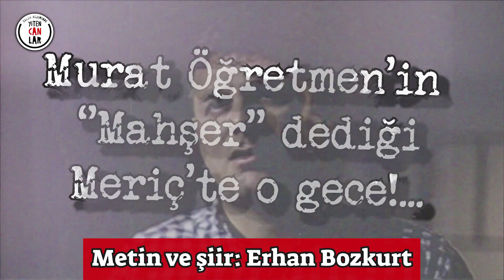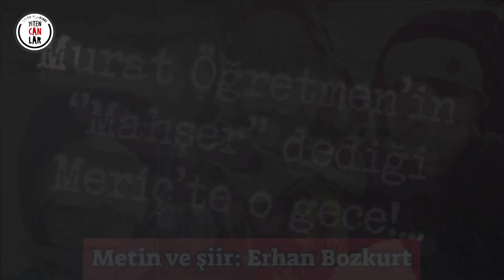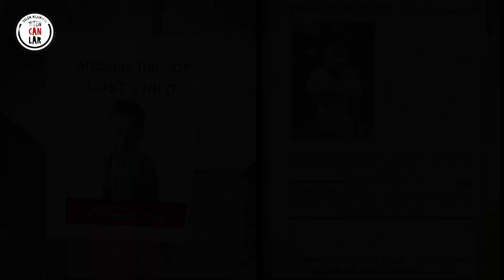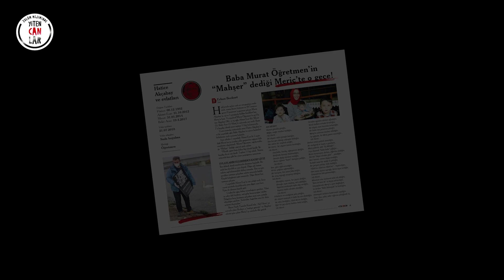Akçabay ailesinin Meriç'te yaşadığı mahşer!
Erhan Bozkurt
(Şair)
     Haklarında açılan cadı avı soruşturması nedeniyle, arama kararı bulunan ve 18 Temmuz gecesi Yunanistan’a geçmeye çalışan Murat
Akçabay’ın, eşi ve 3 çocuğuyla birlikte bindikleri bot, Meriç’te battı. Ve maalesef Murat Öğretmen’in eşi Hatice Akçabay (36), ve üç oğlu Ahmet Esat (6), Mesut (5), Bekir Aras (1) Meriç’in sularında can verdi. Botta 2’si kaçakçı olmak üzere toplam 11 kişi bulunuyordu.

     Uzun aramalar neticesinde anne Hatice Akçabay’ın ve bir yaşındaki oğlu Bekir Akçabay’ın cansız bedenleri birbirlerine sarılı vaziyette bulundu.

     Aynı aileden 7 yaşındaki Ahmet Esat ile 5 yaşındaki Mesut’un ise aradan yıllar geçmesine rağmen hâlâ cesetlerine ulaşılamadı. Murat Öğretmen, sağ kurtulduğu “Mahşer” dediği o geceyi şöyle anlattı:

     “Plastik, şişme bota dokuz kişi olarak bindik. İki kaçakçı da en son bindi. Toplam 11 kişi olduk. Nehrin ortasında kaya gibi bir cisme çarptığımızı sanıyorum.

EVLATLARIM ELLERİMDEN KAYIP GİTTİ

     Bot delindi, kendi etrafımızda dönmeye başladık. Bir anda bot devrildi ve suya düştük. Diğer aile hemen nehrin sağ bölümündeki dallara tutundu. Ben ve eşim çocukları tutmaya çalışırken nehrin ortasında kaldık. Küçük bebeğimizi eşim tutuyordu. Diğer ikisini ben tutmaya çalıştım.

     7 yaşındaki Ahmet Esat’ta can yeleği vardı, biraz suyun üzerinde durabiliyordu ama diğeri suya battı. Eşim de akıntıya kapıldı gitti.